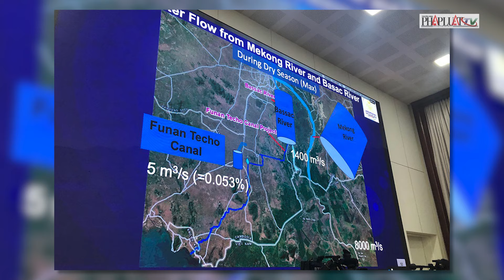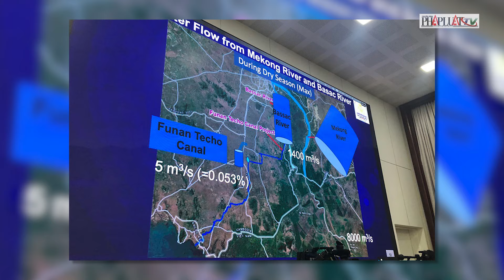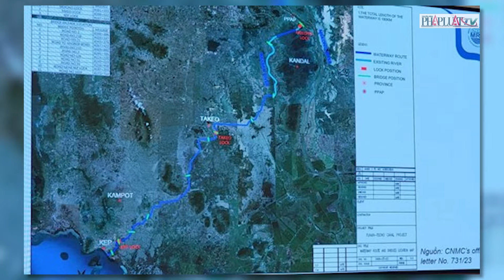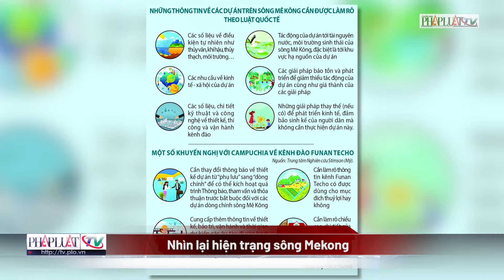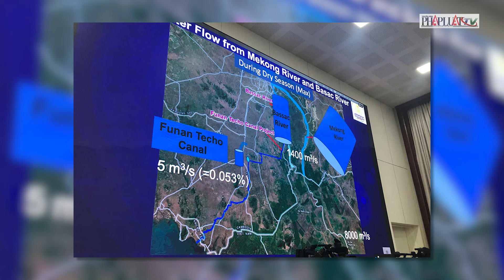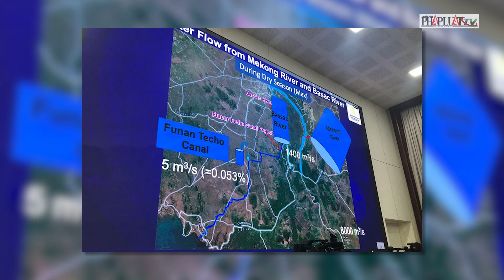Chuyên gia lo ngại kênh đào Funan Techo ảnh hưởng sinh kế người dân - PLO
Các dự án lớn và quan trọng như kênh đào Funan Techo cần được cung cấp thông tin một cách đầy đủ để quản trị hiệu quả những rủi ro khả dĩ. Về kênh đào Funan Techo, việc Campuchia bước đầu đã cung cấp thông tin về dự án đến Ủy hội sông Mekong (MRC) là động thái rất được hoan nghênh. Thế nhưng, với những con sông chảy qua nhiều nước, việc quản trị và phát triển các dự án lớn như kênh đào Funan Techo sẽ rất phức tạp, đòi hỏi các quốc gia cùng ngồi lại thảo luận thận trọng dựa trên nghĩa vụ và tinh thần thiện chí chia sẻ thông tin đầy đủ, khoa học, minh bạch theo quy định của luật quốc tế.